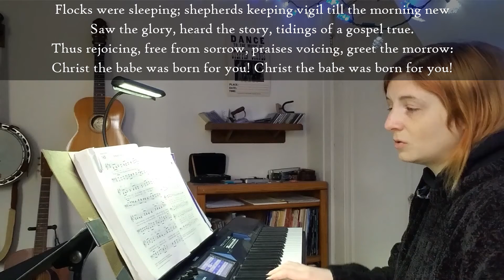Infant Holy, Infant Lowly with lyrics